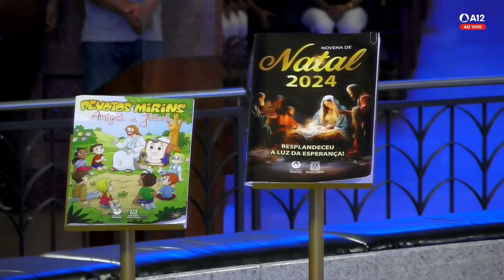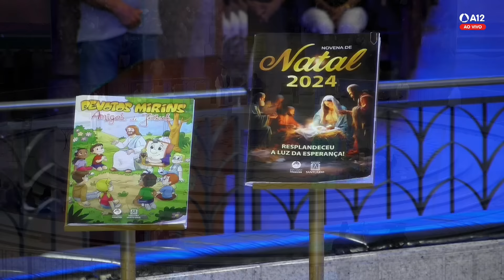Missa de Santa Missa 10h30 | Santuário Nacional de Aparecida 05/12/2024